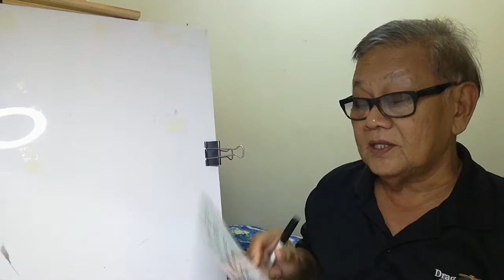Chua Cheng bok mansion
le cog dor Restaurant